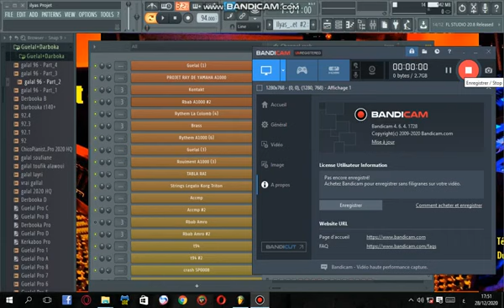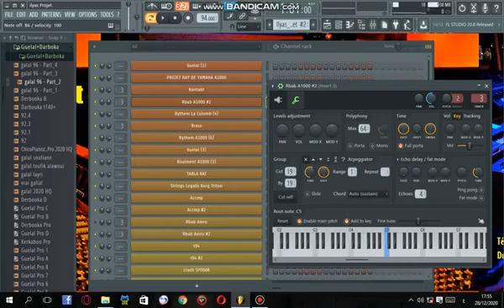Telecharger Projet rai fl studio YAMAHA A1000 jdid 2021+ DES RYTHME GRATUIT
TOUT LES SONS ET RYTHMES ET FLP :
Yamaha A1000 : ______________________________